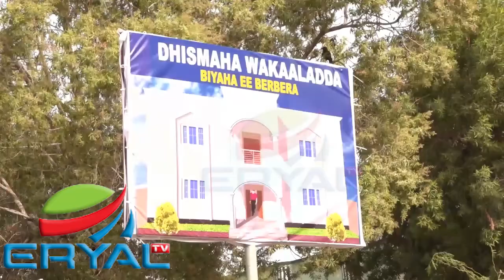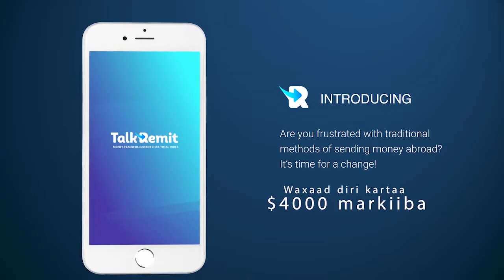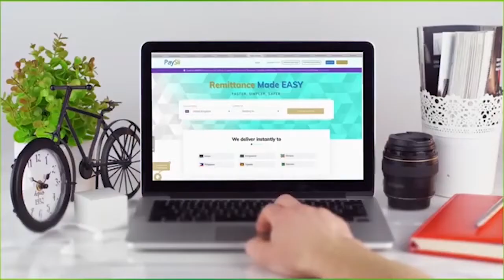wasiirka Biyaha S-land Oo Dhagax Dhigay Qaybo Cusub Oo Lagu Kordhiyey Wakaalada Biyaha Ee Berbera